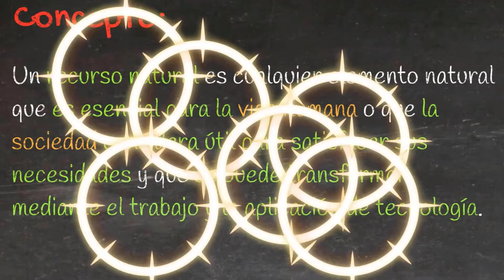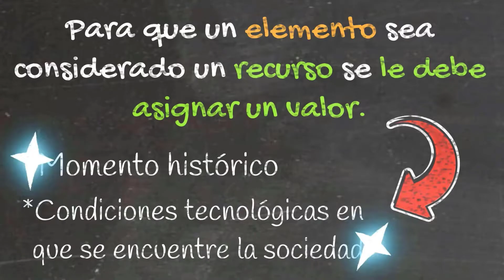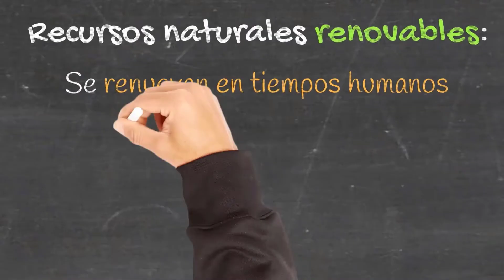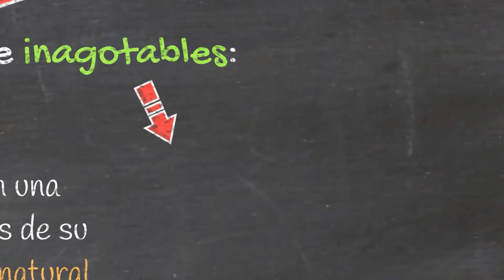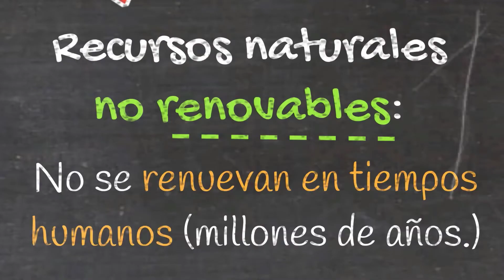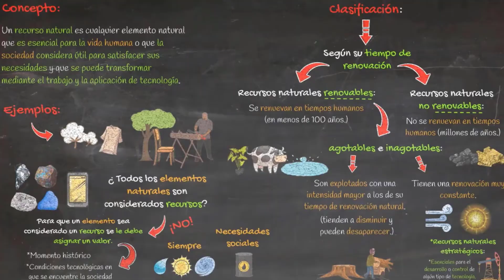🌊 Los RECURSOS NATURALES | CONCEPTO, CLASIFICACIÓN, EXPLICACIÓN y EJEMPLOS🌿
Explicación SIMPLE y CLARA sobre los RECURSOS NATURALES; ¿Qué son los recursos naturales? ¿Para qué sirven? ¿Cómo se clasifican? ¿Cuándo un elemento natural se considera un recurso natural? ¿Qué es un recurso natural estratégico?. Incluye redes sinópticas e ilustraciones. Recomendado para estudiantes de secundaria.

Transcripción:
¡Hola estudiantes! Damos la bienvenida al primer video de geografía del canal creado a partir de los aportes de la profesora Marisol Rodríguez.
En esta ocasión veremos ¿Qué son los recursos naturales?, ¿Para qué se utilizan? y ¿Qué tipos existen? ¿Sabías que están presentes en nuestra vida diaria y que sin algunos de ellos la vida no sería posible? y... que para fabricar el celular o la compu en la que estas mirando este video se utilizaron recursos naturales? Ahora te explico…
Comencemos por conocer cómo se definen los recursos naturales.
Concepto:
“Un recurso natural es cualquier elemento natural que es esencial para la vida humana o que la sociedad considera útil para satisfacer sus necesidades y que se puede transformar mediante el trabajo y la aplicación de tecnología.”
Veamos algunos Ejemplos:
*El algodón se usa para fabricar gran parte de la ropa que usamos a diario.
*Los árboles se utilizan para obtener madera y con esa madera construir muebles.
*Elementos como el aluminio, el cobre, el cobalto y el paladio se utilizan para fabricar un smartphone.
Valorización:
Pero ¿todos los elementos naturales son considerados recursos? mmmmm ¡NO!, ya que no todos esos elementos son utilizados por la sociedad. Para que un elemento sea considerado un recurso se le debe asignar un valor y que sean valorados como tal depende del momento histórico y de las condiciones tecnológicas en que se encuentre la sociedad.

Ejemplos:
Algunos elementos como el agua, la energía solar y el aire siempre fueron considerados recursos, pues sin ellos no sería posible la vida. En cambio, otros se convierten en recursos en algún momento de la historia, debido a las necesidades sociales, como es el caso del petróleo, que empezó a utilizarse a mediados del siglo XX ocupando el lugar del carbón mineral como combustible. Y es posible que en el futuro algunos elementos dejen de ser considerados recursos naturales.
Clasificación:
Ahora bien, ¿Qué tipos de recursos naturales existen? ¿te preguntaste alguna vez si esos elementos de la naturaleza se pueden acabar? Para responder a estas preguntas te cuento como se clasifican los recursos naturales: el criterio que se toma en cuenta para esto es su tiempo de renovación. Así  encontramos a los recursos naturales renovables, que se renuevan en tiempos humanos, es decir, en menos de 100 años. Ejemplos de este tipo de recursos son las plantas, los animales y el agua. A la vez, los recursos renovables se dividen en agotables e inagotables. Se consideran agotables cuando son explotados con una intensidad mayor a los de su tiempo de renovación natural y debido a esto tienden a disminuir y pueden desaparecer. Por ejemplo, especies de árboles como el quebracho colorado, originario de la llanura chaqueña, se encuentran en peligro de extinción debido a la tala indiscriminada. Dato de color: Toda vez que esta especie fue muy utilizada en el siglo XX para construir los durmientes del sistema ferroviario del país gracias a la dureza de su madera. Los recursos inagotables, en cambio, tienen una renovación muy constante como, por ejemplo, el viento y la luz solar.
Por otro lado, tenemos a los recursos no renovables que, si bien se renuevan, no lo hacen en tiempos humanos. ¿Por qué? Porque tardan millones de años en formarse y en regenerarse. Son ejemplos de este tipo de recursos el carbón y minerales como el oro.
Recursos naturales estratégicos:
Algo que te va a interesar es que no todos los recursos naturales tienen la misma importancia dentro del mercado mundial. Así es. Existe un grupo de elementos que se consideran estratégicos, ya que son recursos esenciales para el desarrollo de algún tipo de tecnología o bien, permite a una entidad ejercer grados de influencia sobre el sistema mundial.
Cómo ejemplo podemos mencionar:
El petróleo, que se considera un recurso estratégico, entre otras cuestiones, porque alrededor del 95% del transporte del mundo se mueve con combustibles derivados de este recurso.

¡Estudiante! llego la hora de verificar si estabas prestando atención. Podes indicar si los siguientes recursos naturales son renovables o no renovables.
Agua, madera, Luz solar, Petróleo, Oro,
Deja tu respuesta en comentario, nos alegrará leerla.

Espero que esta información te sea útil. Aprovecho para agradecer a toda la comunidad por sus comentarios tan alentadores.  Si querés apoyarnos para poder seguir creando contenidos como este, subscribete al canal, dale un me gusta al video, coméntalo y compártelo para que llegue a más gente.